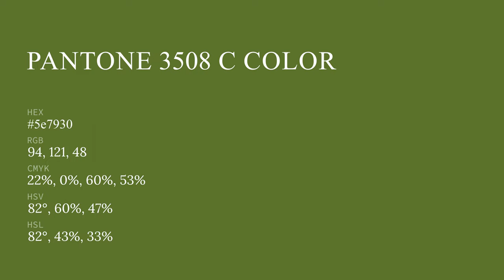color 5e7930 hex color - Green color - Cool color 5e7930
What color is ? 5e7930 hex color - Green color - Cool color 5e7930